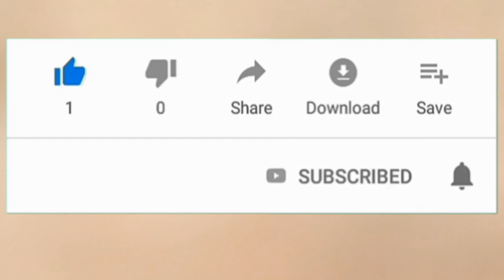Laten mama new video 2019